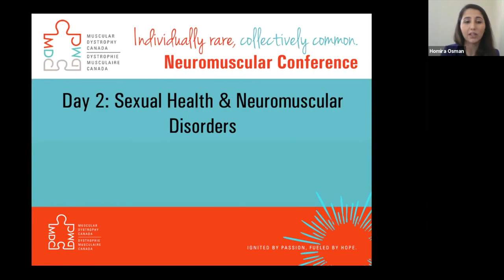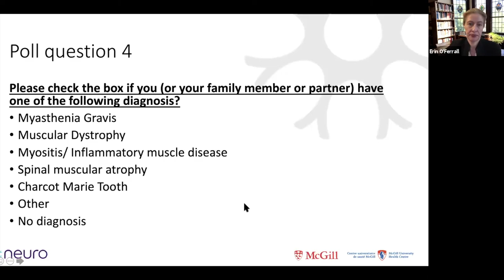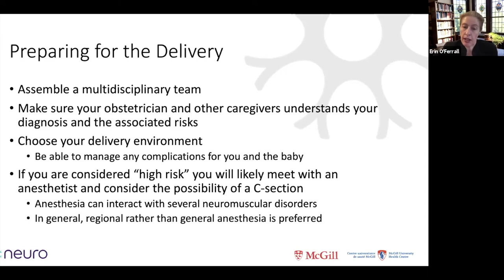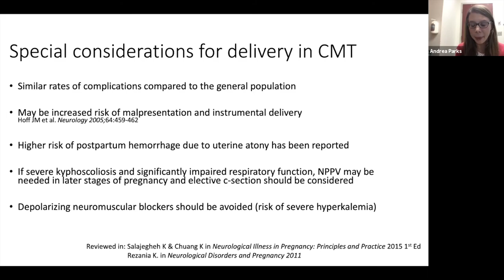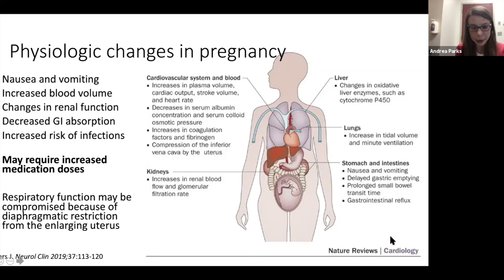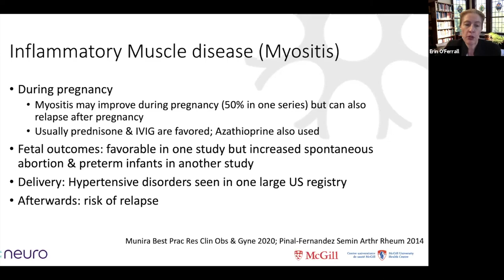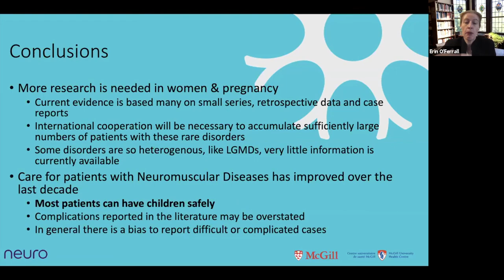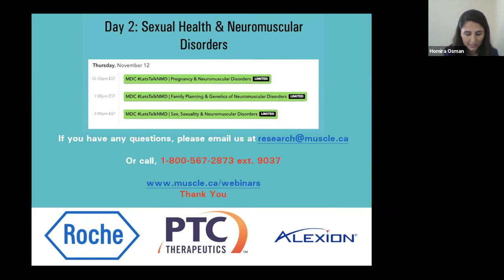Pregnancy and Neuromuscular Disorders